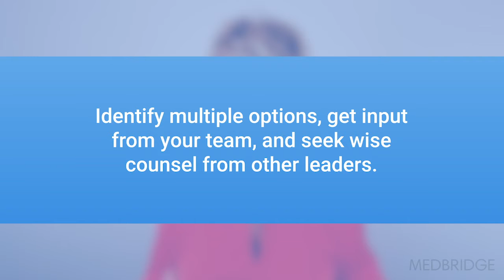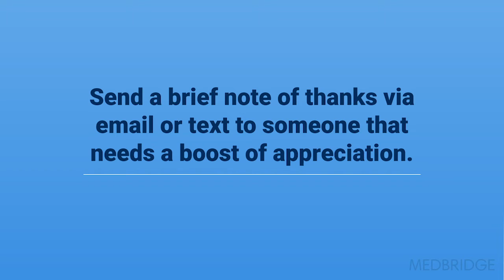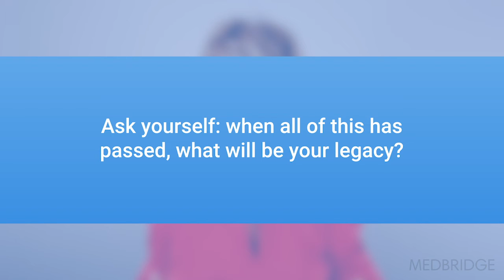COVID-19 Leadership Tips: Leading in Times of Crisis: Part 2 - Linda Shell | MedBridge